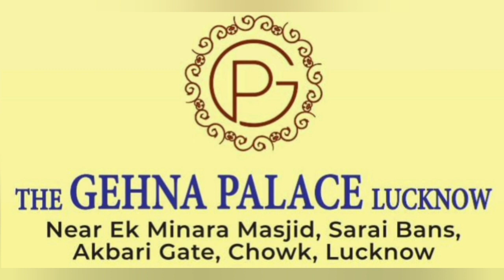yaseen ibn umar | latest mushaira | best urdu shayari | Khairabad foundation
Adabnaama is a channel for Poetry and Literature. Also provides you the rich cultural history of indian urdu adab. Specially Lucknow and Delhi School of Urdu Adab and Belongs to the historical town Khairabad. From where many poets and writers comes out like  Allama Fazl-e-Haq Khairabadi, Riyaz Khairabadi, Waseem Khairabadi, Mustar Khairabadi and many more. Also provides you the new generation poetry/urdu shayri along with traditional shayri.
The channel may feature original poetry written by the channel creator or curated poetry from other poets. The content of the channel typically revolves around themes such as love, heartbreak, nostalgia, and self-reflection. Some shayri channels also feature videos of poets reciting their own work, while others may include animations or images to accompany the poetry. The channel may also features Ghazals, Nazms, couplets, quatrains, etc. The purpose of a shayri channel is to share and promote the love for Urdu poetry and literature.